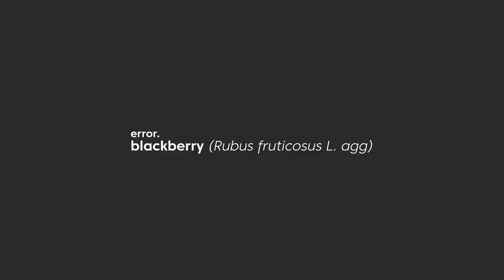Hidden Beach Hike | Mini Vlog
On this mini vlog I go for a small hike to look for a hidden beach I found via drone footage in previous weeks. Just a bit of a coastal roam/walk to see whats out there.